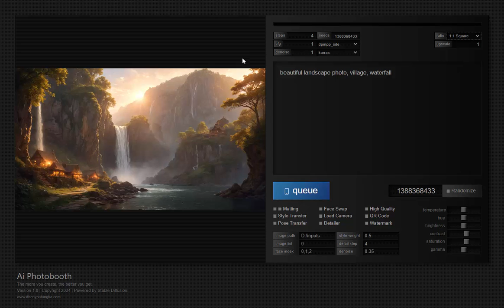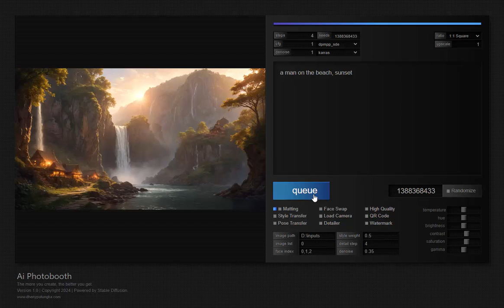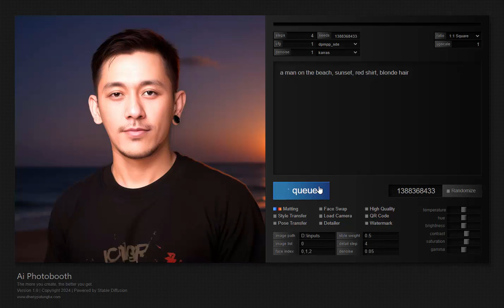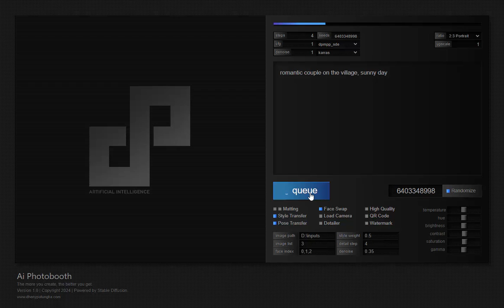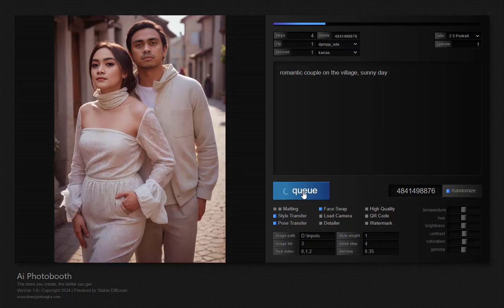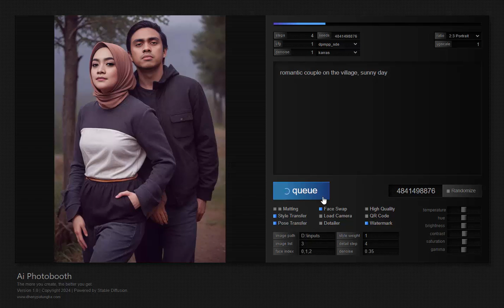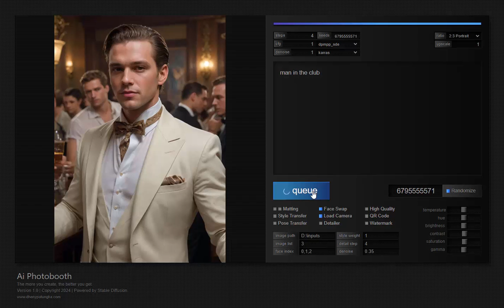Ai Photobooth - By Dheny Patungka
Ai Photobooth